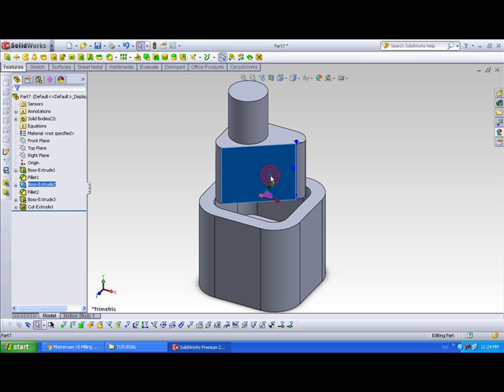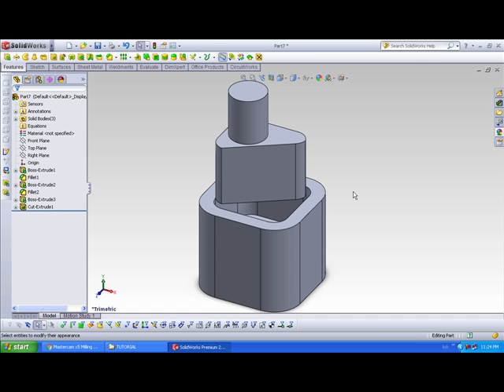TIPS MEMILIH ATAU MENG KLIK SURFACE TRANSPARAN SW 2011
CARANYA TEKAN TOMBOL " SHIFT " PADA KEYBOARD LALU KLIK SURFACE TRANSPARANNYA